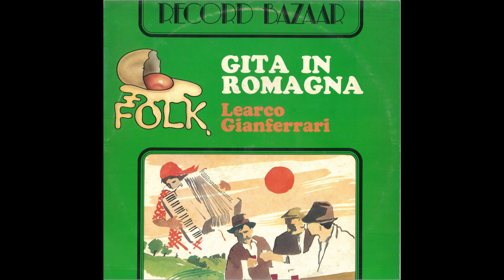TACA BANDA valzer- Orchestra LEARCO GIANFERRARI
TACA BANDA valzer
Musica LEARCO GIANFERRARI
Orchestra LEARCO GIANFERRARI